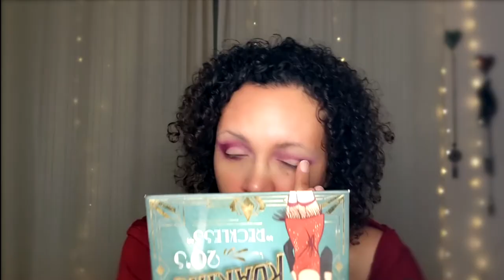Loving yourself? Self-Love Mental Health Makeup Monday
Be your first love. What does self-love look like? In today's mental health makeup monday I'll be exploring what it means and looks like to practice, self-love.